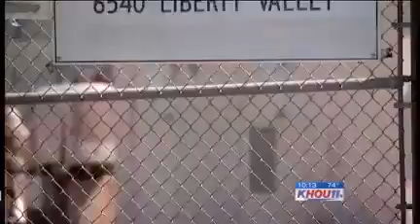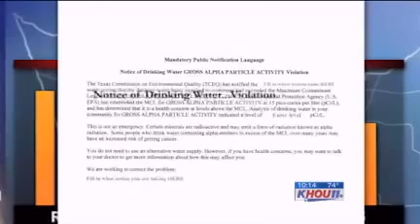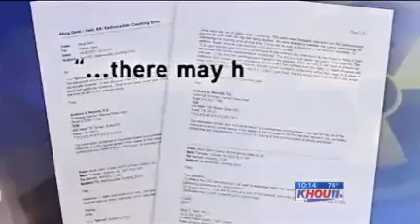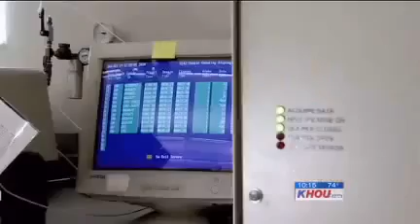RADIATION in DRINKING WATER causing CANCER Texas Government COVER UP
Radiation in the drinking water. A conspiracy of the highest order!!! Government caught covering up cancer causing radioactive drinking water.

State tests in Harris County MUD #105 Water Plant 6540 Liberty Valley originally showed thier water with higher levels of radiation than allowed by federal law. By fudging the numbers it eliminated approximately 35 violations keeping water providers in those communities off the EPA radar.

The same report was sent to State Speaker of the House "Honorable Tom Craddick" Lieutenant Governor "David Dewhirst" and even Governor "Rick Perry" and yet the practice continued.

Radiation in water is as harmful as you can get. Nobody wants radiation in drinking water but Texas doesnt care! Public citizens are the victims of a government cover up. This cover up in Houston, Texas in 2011 is serving radioactive drinking water causing cancer in it's communities! Texas state officials covered up the cancer giving radioactive drinking water.

Investigative reporting by KHou 11 recieved documents and interviewed a cancer survivor of thyroid cancer "Brenda Haynes". She and her husband say they would never have drank the water, had they known how high the levels of radiation in the water were. Brenda and her family were put at more risk than they thought. Harris County MUD #105 Water Plant 6540 Liberty Valley knowingly serves it community radiation in drinking water and uncovered emails showing that this isn't a mistake!

From KHou news Houston, TX

NO-RAD-ZONE® is an organization that promotes Radiation Awareness and The Fight Against Cancer.

NO-RAD-ZONE®'s Free Services include a Health Magazine, Music Therapy, Videos, Live World News Feeds, Weather and The NO-RAD-ZONE Update.

NRZ Preparedness Education provides the ability to respond to health emergencies like Fukushima, Radiation Poisoning, Nuclear War, Biological Warfare, Solar Storms and WWIII.

Your donations are vital to pay for radiation awareness and our fight against cancer.